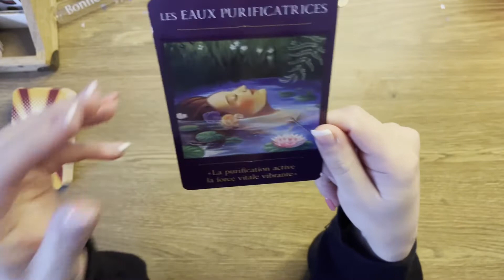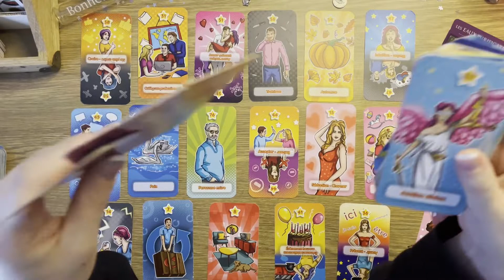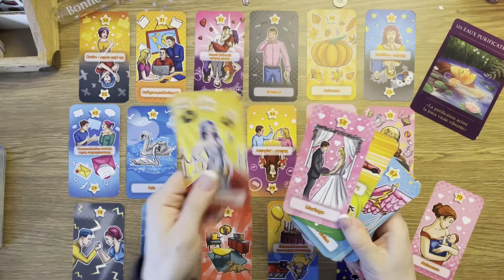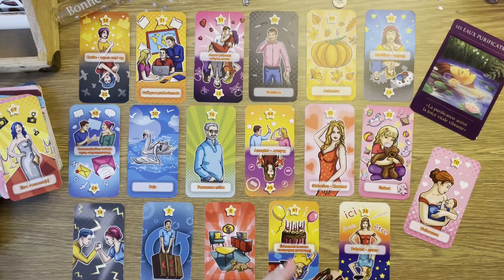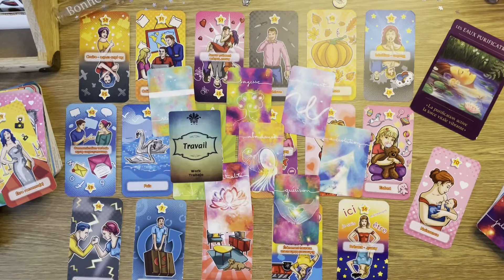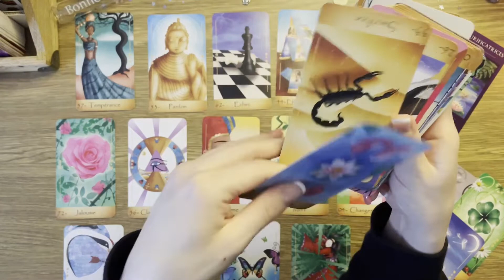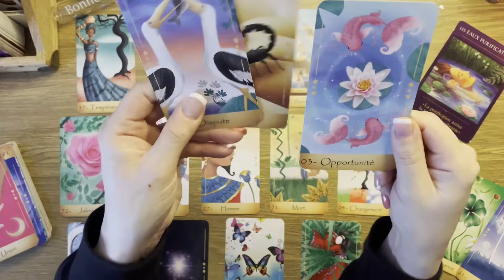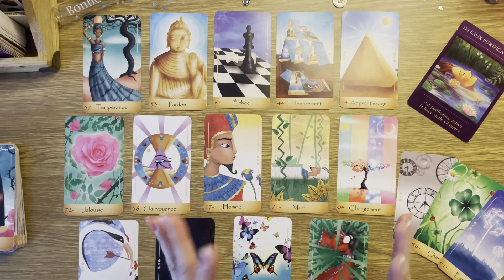ENERGIE DE LA SEMAINE du 7 au 13 mars🍀Une pluie d'abondance en ta faveur🍀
Hello, Hello 🍀🔮🍀

Voici l'énergie de la semaine du 7 au 13 mars inclus. Une pluie d'abondance en ta faveur arrive.

GUIDANCE GENERALE: 00:45
GUIDANCE SENTIMENTALE : 23:30

Je te souhaite de passer un agréable moment devant ce visionnage. 🙏💕

Jessica 🌻🍀🌻